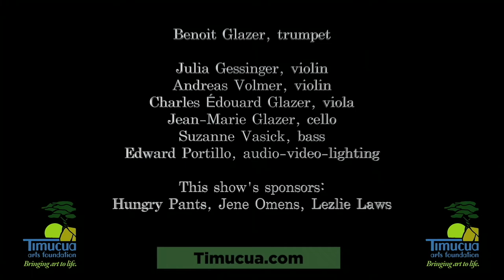Benoit Glazer - Petite Pièce Québécoise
This is taken from Timucua's "The Trumpet Shall Sound!" May 2021 concert.

Here Benoit Glazer plays his own trumpet concerto with Julia Gessinger and Andreas Volmer on violin, Charle Édouard Glazer on viola, Jean-Marie Glazer on cello, and Suzanne Vasick on bass.

This was filmed and recorded by Edward Portillo using no reverb. The room you hear was provided in the space by ACS.